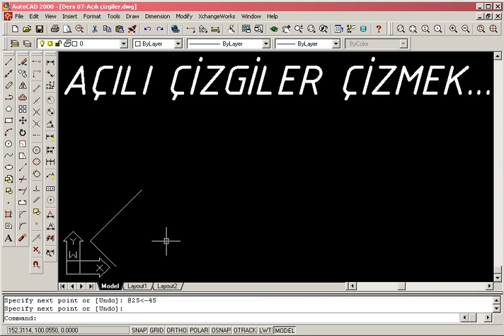Temel Autocad 2000 Dersleri - 9. Bölüm: Açılı Çizgiler Çizmek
Autocad'de istenilen açı, doğrultu ve boyuttaki çizgilerin nasıl ve hangi komutlar aracılığıyla yapılacağını anlatan bölüm.
Videoların Kısa Geçmişi:

2003 yılında, bir teknik öğretmen abimizin isteği üzerine, meslek lisesi öğrencilerine Autocad'i, temel düzeyde tanıtmak ve öğretmek amacıyla hazırlayıp CD'ye kaydettiğimiz, çok kısıtlı içeriğe sahip bir video serisi.

Benim nostaljik bir kişisel anım olarak şimdi burada paylaştığım bu video serisinde, kimbilir, geçerken şans eseri rastlayıp "bi göz atayım" diyenler içinde Autocad hakkında bir kaç bilgi kırıntısı bulanlar olur belki diye umuyorum. Elbette bugün Autocad'in güncel sürümü, görünümü ve kapasitesi burada anlatılandan çok daha gelişmiş ve farklı. Ancak, bu video serisinin içerdiği temel özellikler ve temel komutlar halen yerlerini koruyor.

Son olarak, 2003 yılında hem bendeki bilgisayar pek güçlü değildi, hem de ekran kaydı teknolojileri çok gelişmemişti. Bu yüzden olsa gerek, videoları ancak 10 FPS ile kaydedebilmişim! Videoların akıcı olmayan, atlamalı biçimde görünmesinin nedeni bu.

Bu küçük kusurun bağışlanması ve faydalı olması dileğiyle.